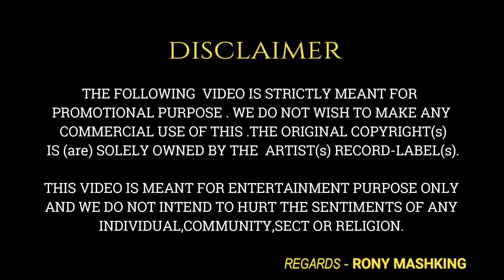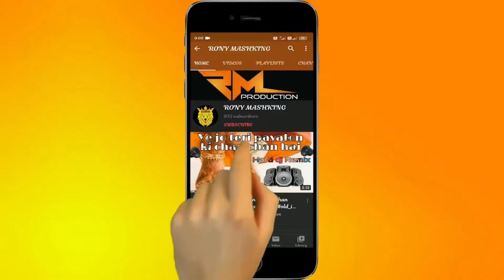भारत का बच्चा बच्चा जय श्री राम बोलेगा || Dj Hard mix || BHAGWADHARI